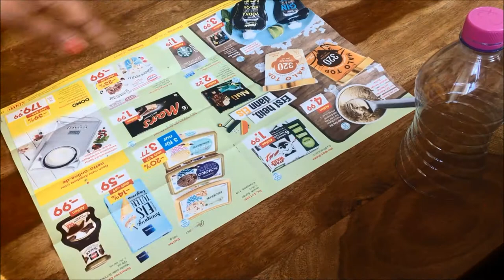Diya Decoration ideas for Diwali,Beautiful Diwali Decoration,DIY-How to Decorate diya at Home paper